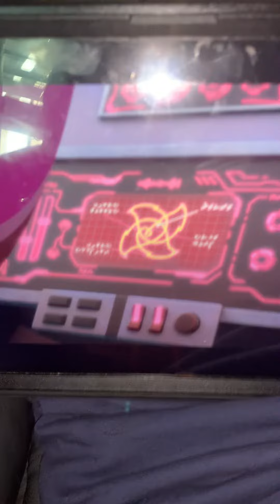Racing zoom 🏎️ Xenia are awesome 😎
That’s cheetah 🐆 that crane 🏗️ that garage